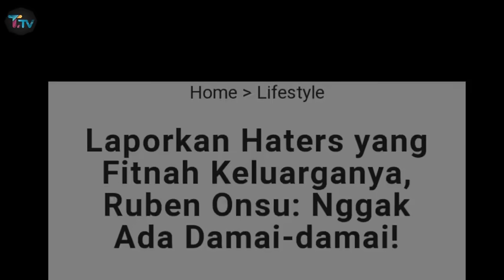MURKA !!! Ruben dan Sarwendah Laporkan Haters Yang Menghina Keluarganya di Medsos, Cek Faktanya !!!